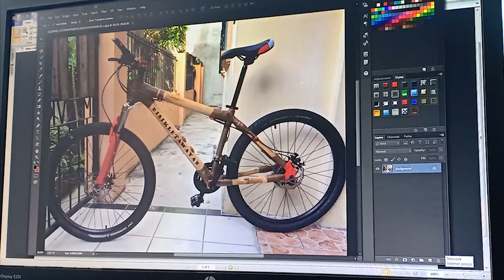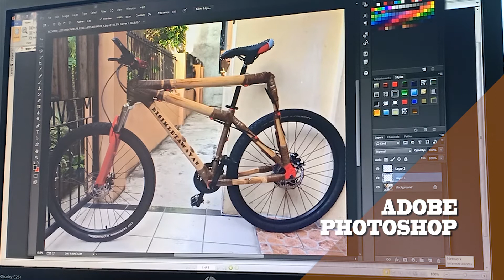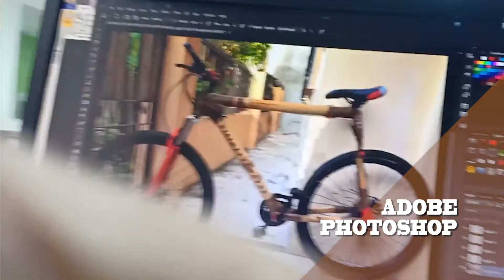1st Concept Bamboo Bike Frame Ep. 1/2 | Shape? | Looks?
Just sharing our first concept bamboo bike frame Ü